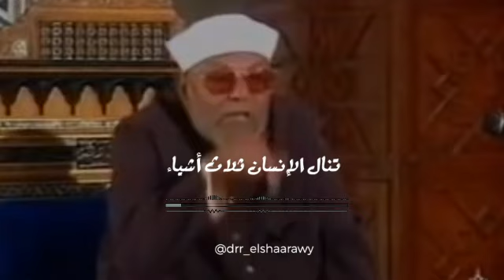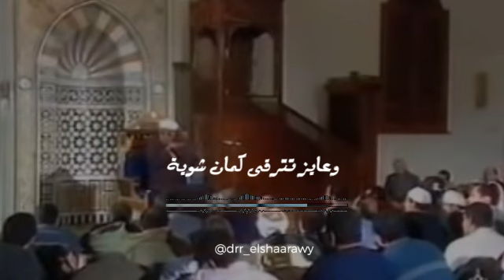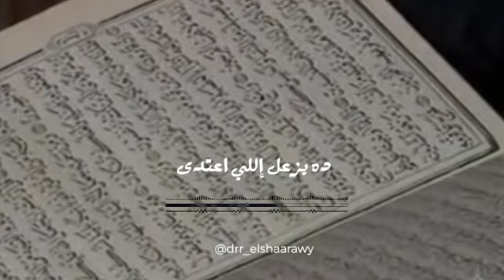شاهد- حكمة الله في جريان الأرض، وأمره بالعفو..!!محمد_متولى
محمد متولي الشعراوي (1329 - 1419 هـ)[4] عالم دين ووزير أوقاف مصري سابق. يعد من أشهر مفسري معاني القرآن الكريم في العصر الحديث؛ حيث عمل على تفسير القرآن الكريم بطرق مبسطة وعامية مما جعله يستطيع الوصول لشريحة أكبر من المسلمين في جميع أنحاء العالم العربي، لقبه البعض بإمام الدعاة.